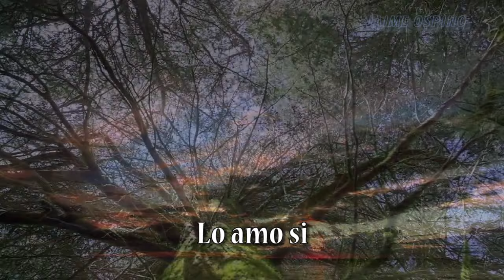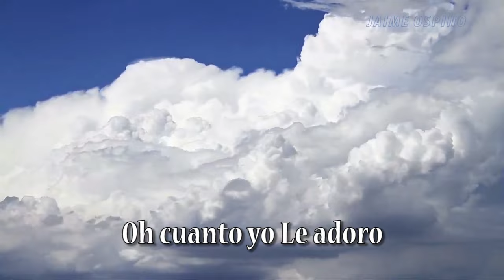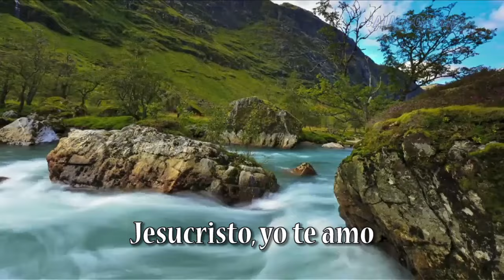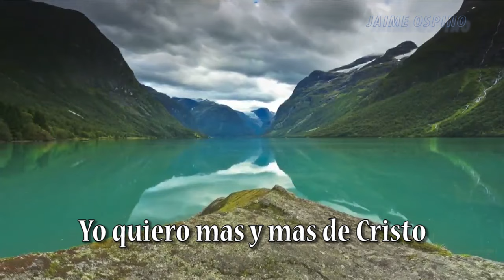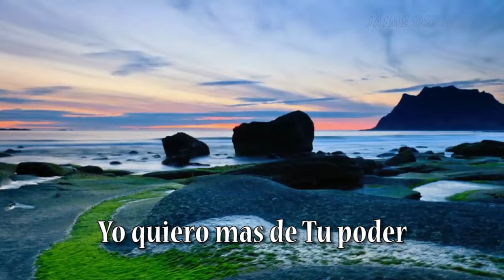Su nombre es Jesús +Aleluya Aleluya+Yo quiero mas y mas de Cristo+Fondo - Jaime Ospino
Su nombre es Jesús
Lo amo si
Oh cuanto yo Le adoro
A El yo me rindo

Yo quiero mas y mas de Cristo
Yo quiero mas de Tu poder
Yo quiero mas de Tu presencia
Yo quiero mas y mas de Dios